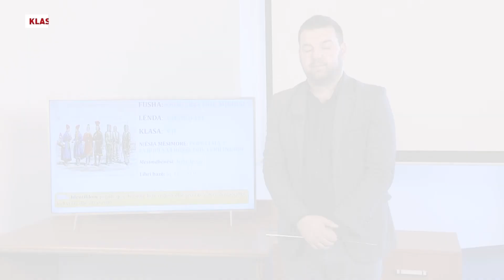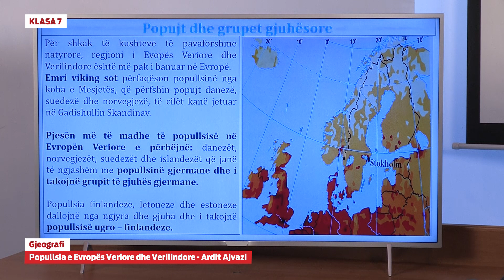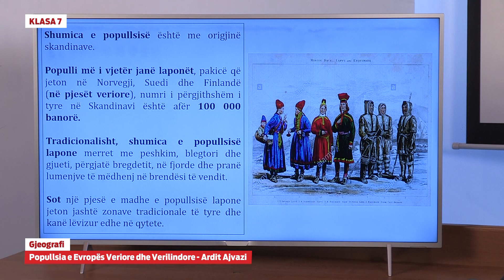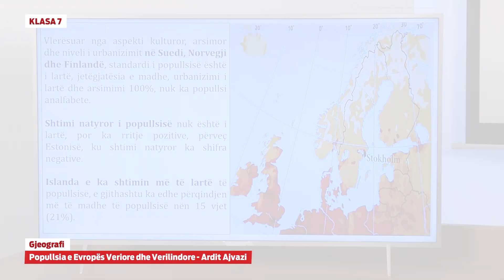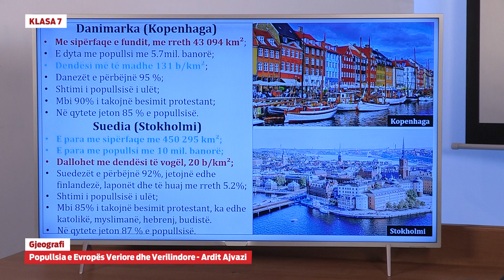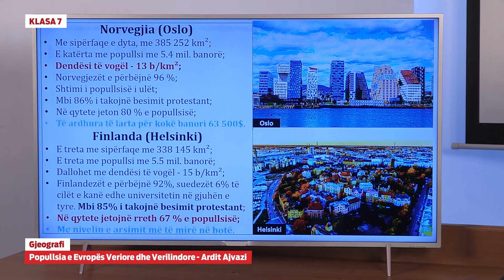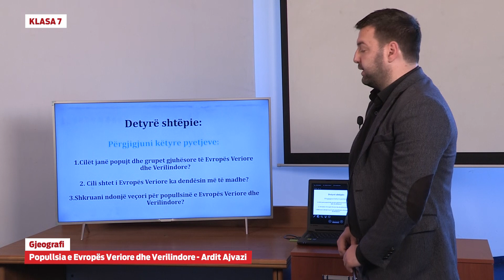7078 - Gjeografi - Popullsia e Evropës Veriore dhe Verilindore